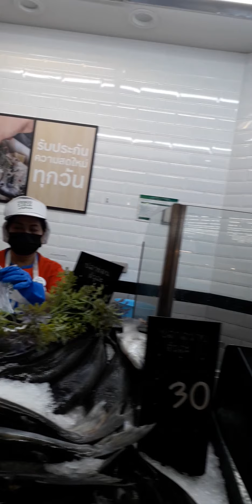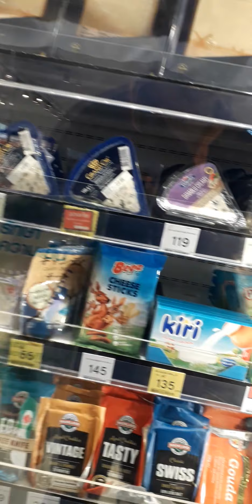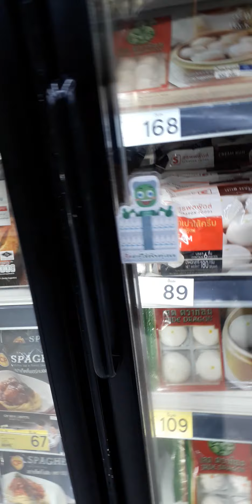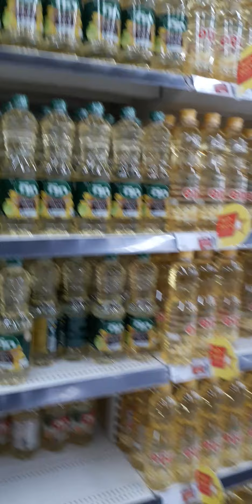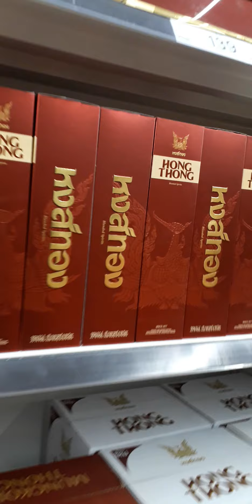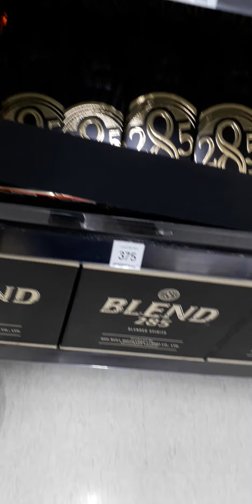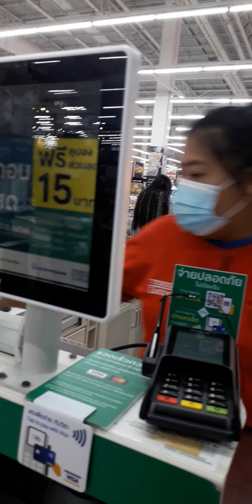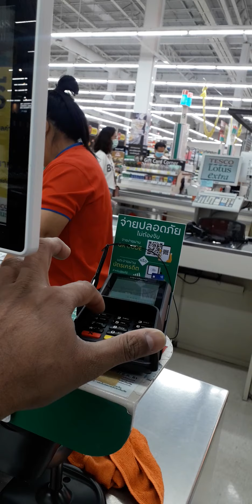Bangkok Tesco Lotus Express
Bangkok Tesco Lotus